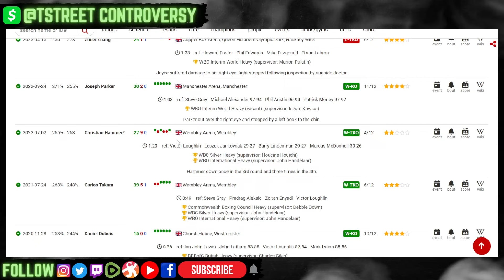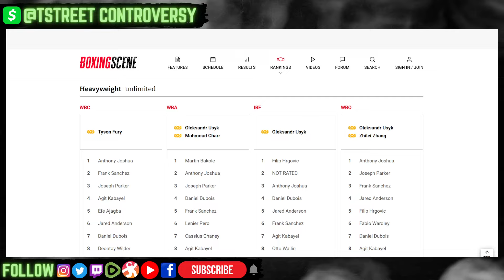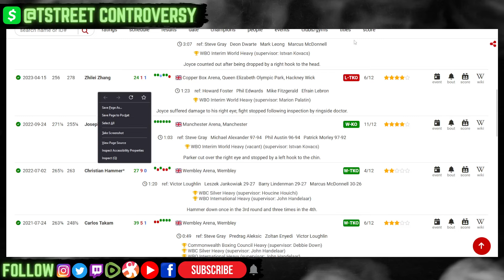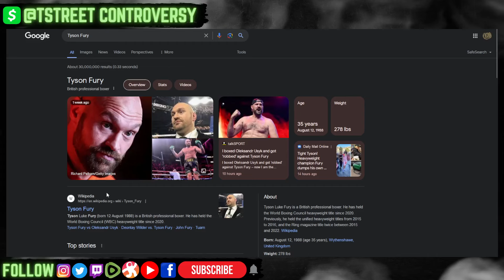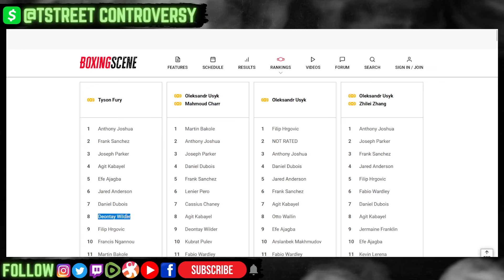Joe Joyce Looks Like CRAP But Stops Cannibal Kash Ali in 10! Wilder or Parker REMATCH Next?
TstreeT Controversy is a variety channel that covers everything from Boxing, MMA, Combat Sports, World, Local, & Political News, Pop-Culture, Entertainment News, Reality TV, Movies, Gaming, Documentaries, Family Law, & More.

TOPICS:

H.E. Advisor Turki Alalshikh, Chairman of the Board of Directors of the General Entertainment Authority, proudly announces ‘Knockout Chaos’ headlined by former unified World Heavyweight Champion Anthony Joshua in a mouth watering match up against MMA superstar and now Heavyweight contender Francis Ngannou on Friday 8 March at the Kingdom Arena in Riyadh.

The event is being delivered to fans across the world by The General Entertainment Authority of Saudi Arabia, Eddie Hearn’s Matchroom Boxing, Frank Warren’s Queensberry Promotions, Goldstar Promotions and GIMIK Fight Promotions.

Previously the WBA, IBF and WBO World Champion, Joshua completed a busy and successful year on 23 December 2023 when he defeated Otto Wallin in five rounds in a headline attraction on the ‘Day of Reckoning’ in Riyadh, a fight which marked his return to the elite end of the Heavyweight rankings.

Former UFC Heavyweight champion Ngannou entered the world of boxing when he competed in the ‘Battle of the Baddest’ against WBC World Champion Tyson Fury, which opened Riyadh Season on 28 October 2023. The fight boomed into life towards the end of the third round when Ngannou landed a left hook to the temple of Fury’s head and the champion was put to the canvas.

he heavyweight division will take further shape when the Chinese giant Zhilei Zhang (26-1-1, 21 KOs) defends his WBO Interim world championship against former world champion Joseph Parker (34-3, 23 KOs) from New Zealand.

Rey Vargas (36-1, 22 KOs), the WBC World Champion from Mexico will make a first defence of his belt when he takes on No.1 contender, the Liverpool featherweight firebrand Nick Ball (19-0, 11 KOs).

Featuring on the card is a Battle of Britain at Lightweight, where top young contender and IBF European Champion Mark Chamberlain (14-0, 10 KOs) from England will challenge for the European Champion, Welshman Gavin Gwynne (17-2-1, 5 KOs).

Also performing in Riyadh will be Australian Heavyweight hopeful Justis Huni (8-0, 4 KOs), who will be looking to make his name in the flagship division (opponent details to be included ASAP) plus Cruiserweight prospect Roman Fury (3-0, 1 KO), British Super-Welterweight Jack McGann (9-0-1, 6 KOs) and local Saudi Arabian Super-Lightweight Ziyad Almaayouf (4-0, 1 KO).

Tim Tszyu will face off against Keith Thurman on March 30th on PBC on Amazon Prime Pay-Per-View. Rolly Romero vs Isaac Cruz - Erislandy Lara vs Michael Zerafa - Serhii Bohachuk vs Sebastian Fundora - Sam Goodman vs TBA will feature on the undercard and prelims.

- Fury vs Usyk
- Joshua vs Ngannou
- Parker vs Zhang
- Loma vs Kambosos
- Crawford vs Spence 2
- Canelo vs Crawford
- Munguia vs Ryder
- Beterbiev vs Bivol
- Wilder vs?
- Canelo vs Jermall Charlo
- Opetaia vs Briedis 2
- Teofimo Lopez vs Jamaine Ortiz